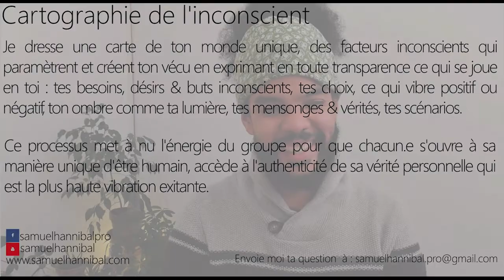J'ai beaucoup de compréhension ces derniers jours mais je ressens de la fatigue, pourquoi ?